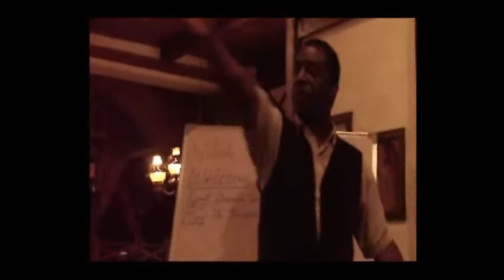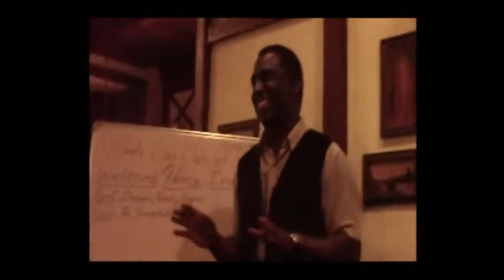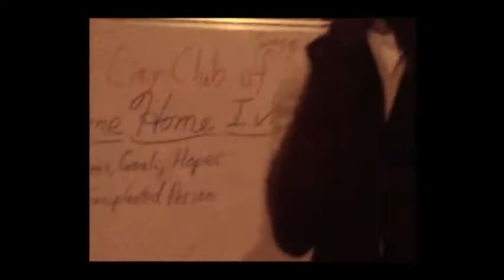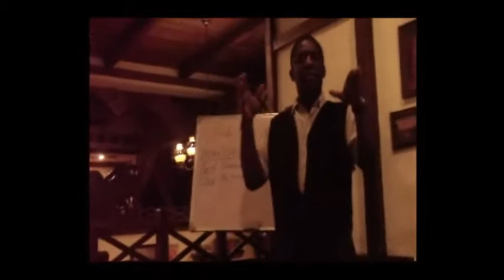Windy City Club of Hsinchu "Our Dreams" - Part 2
April 24th, 2010 in Tillvillage Restaurant --- WCC Official (Watch the next part - clicking the video response down there)